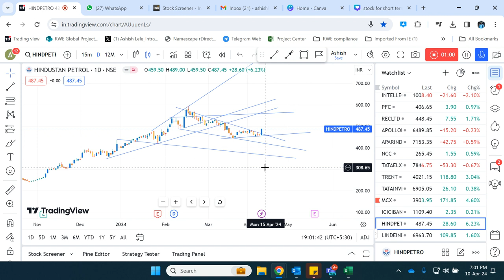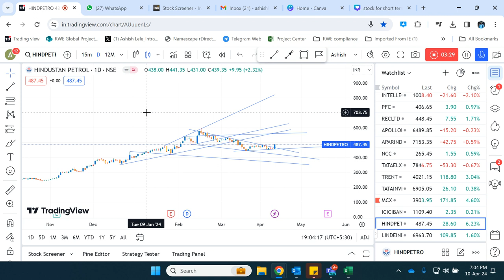Short term profitable stock Hindustan Petroleum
*KIND ATTENTION ALL :*

👉Channel owner not responsible for any financial losses

Kindly join Upstox, best growing trading platform with below link to ger more benifts.